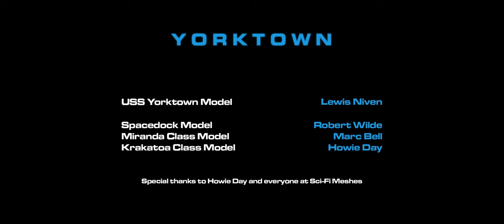USS Yorktown - Arrival Home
USS Yorktown arrives at Earth Spacedock

Spacedock model by Robert Wilde
Miranda Class Model by Marc Bell
Krakatoa Class model by Howie Day

Music: The Planets - Prologue by Anže Rožman & Andrew Christie

Modelled and rendered in Blender. Post processing in After Effects and Davinci Resolve.